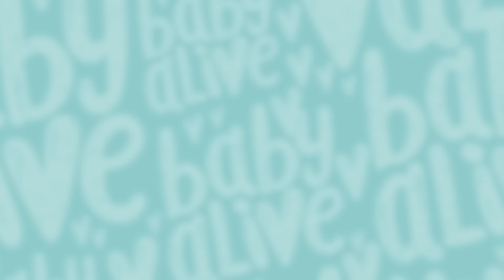Baby Alive em Português Brasil 🦠 Teo! Não Escolha O Seu Nariz! 🖐 Vídeos Infantis 💕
Teo não pode parar de escolher seu nariz! Será que Charlie será capaz de parar os maus hábitos das bonecas?